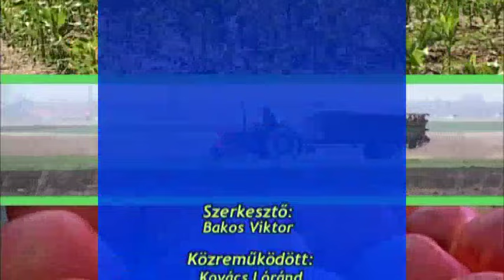Pannon Gazda - 2015.06.05.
- Határjárás
- Lovak kevésvérűsége
- Milyen gépekre van szükségük a gazdáknak?
- Aktuális növényvédelem